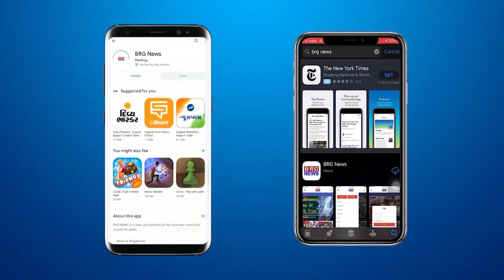भगवान रणछोड़जी की बारात में दिखे पुलिस और आयोजकों के बीच घर्षण के दृश्य